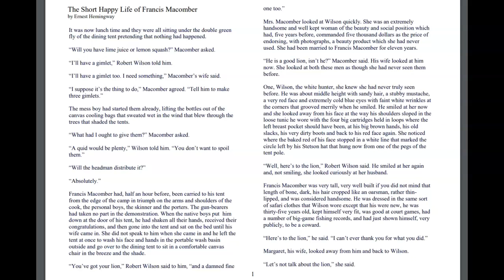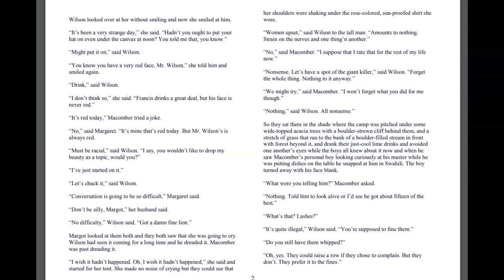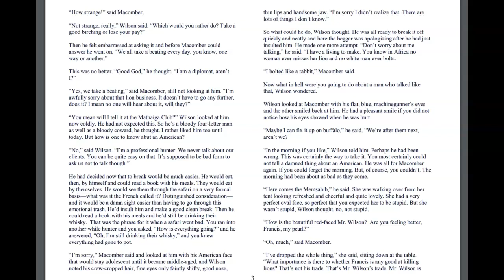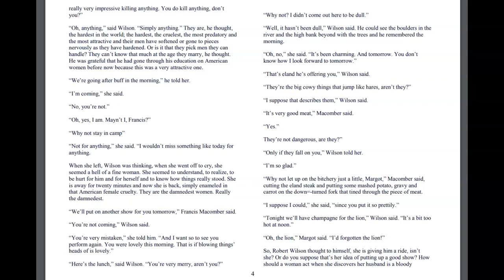Hemingway's Short Happy LIfe of Francis Macomber Part 1 Read By Mr Holden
Francis Macomber is an unhappily married man. He goes on safari, determined to kill a lion to impress his wife… But who is the hunter and
who is the hunted?
Hemingway is one of America’s most celebrated authors. He wrote about
masculinity, power and love, and won the Nobel Prize for Literature
in 1954.